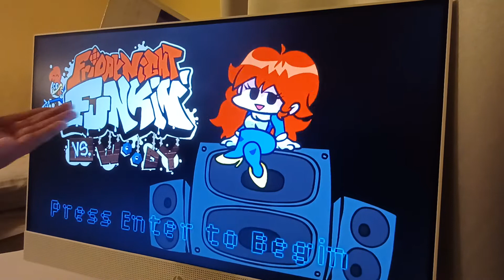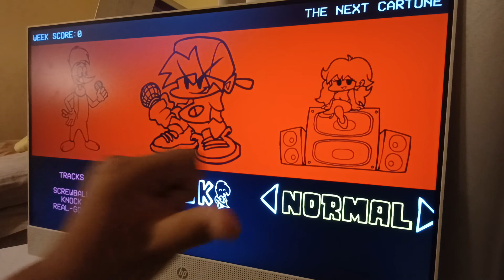Donovan play The Woody Woodpecker mod